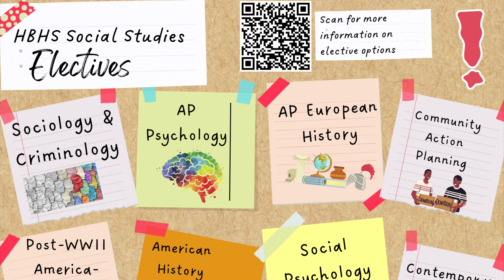Monday, January 29 | The Jaguar Times